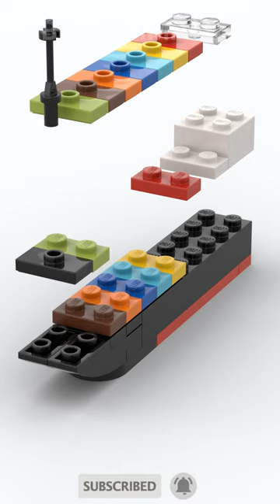LEGO CONTAINER SHIP BUILD ANIMATION SHORT